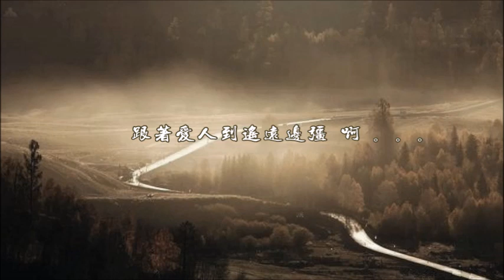小 路 （Дороженька）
詞：謝.波傑爾柯夫；曲：尼.伊凡諾夫  廖昌永版 伴奏 （t - 7.5）
特邀 居無所 口哨.